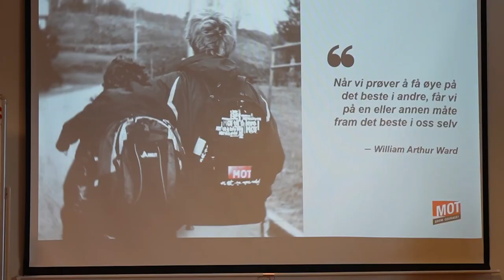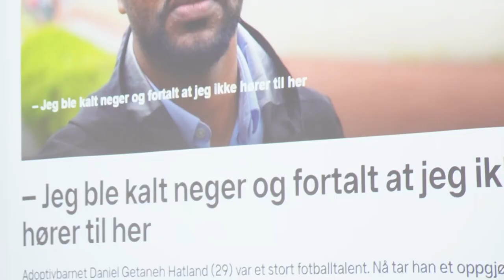Vi fikk besøk av MOT og stopprasismen | Glimt fra innsiden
Mot Norge var på besøk på Glimts treningsleir i Danmark og fortalte om det viktige arbeidet de gjør. I tillegg snakket vi om stopprasismen og hvordan vi skal reagere og håndtere rasisme, og hvordan vi skal bli kvitt rasisme i samfunnet vårt.

I Glimt fra innsiden "Besøk fra Mot" kan du se Marius Høibråten og Amahl Pellegrino fortelle om deres forhold til rasisme.